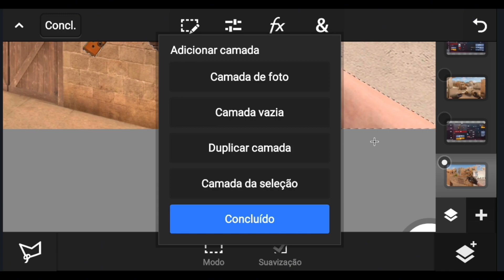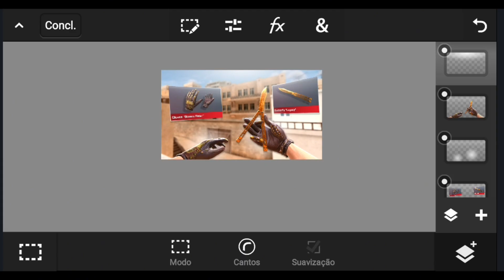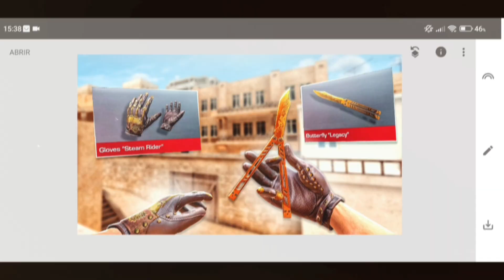Speed Art Thumbnail || Standoff 2 || Thumb estilo @AokiTV || Ps Touch